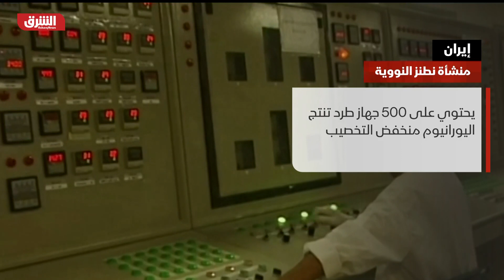إيران: عمل إرهابي وراء حادث منشأة نطنز النووية - أخبار الشرق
أعلنت السلطات الإيرانية، تعرض منشأة لتخصيب اليورانيوم في مفاعل نطنز النووي لـ"عمل إرهابي، ووصف رئيس الوكالة الإيرانية للطاقة الذرية علي أكبر صالحي في بيان نقله التلفزيون الرسمي، الحادث بأنه "إرهاب نووي"، مضيفاً أن بلاده "إذ تندد بهذا العمل الذي لا طائل منه، تشدد على ضرورة أن يواجه المجتمع الدولي والوكالة الدولية للطاقة الذرية هذا الإرهاب ضد الأنشطة النووية".

ورجحت وسائل إعلام إسرائيلية أن "هجوماً إلكترونياً" إسرائيلياً، أدى إلى انقطاع الطاقة في المنشأة الواقعة تحت الأرض، حسبما نقلت وكالة "أسوشيتد بريس" الأميركية